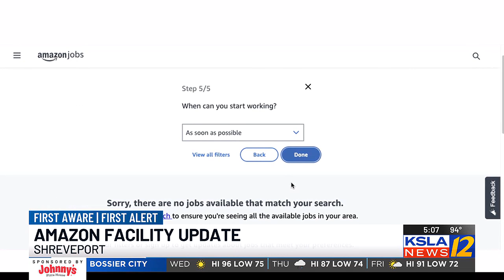Shreveport Amazon Fulfillment Center will continue to post job openings every Friday after 7 p.m.